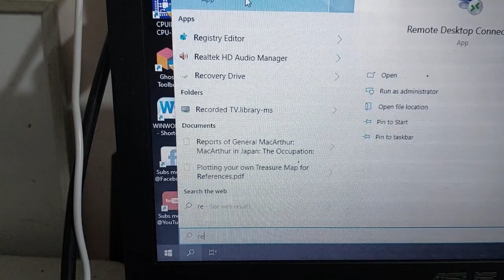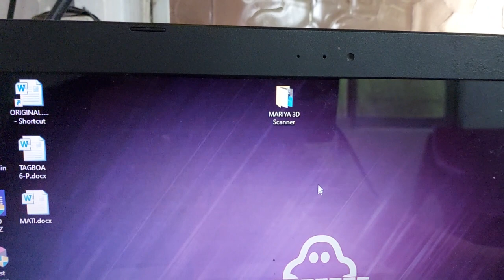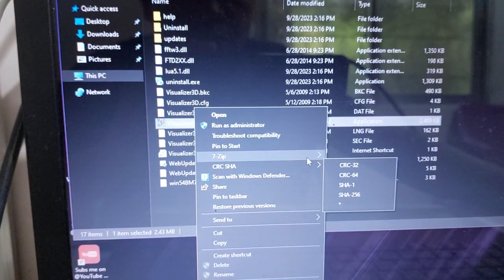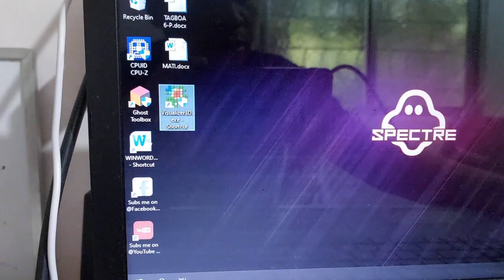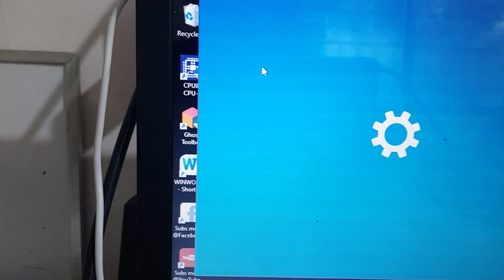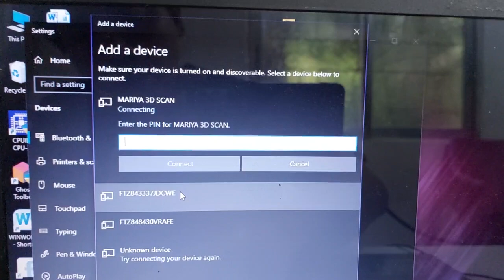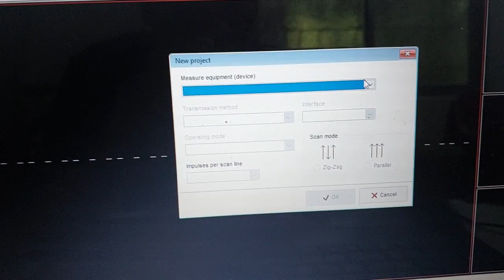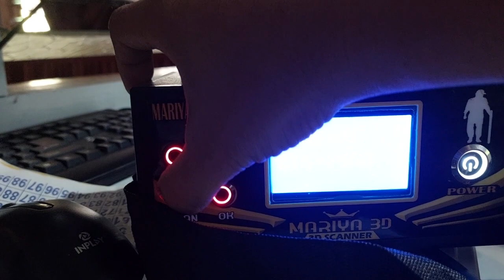mariya 3d scanner pano mag install ng software watch and learn